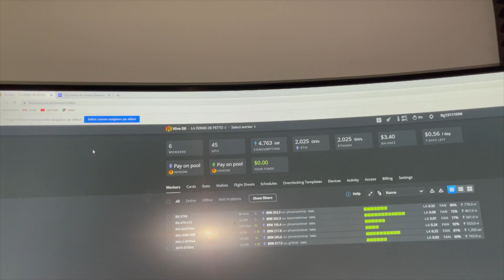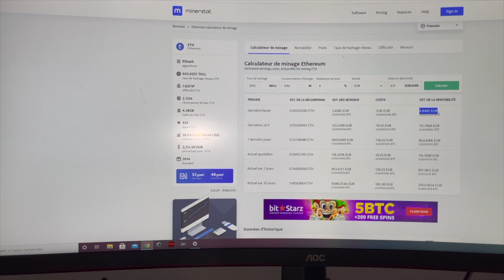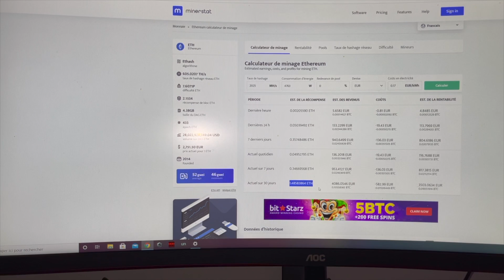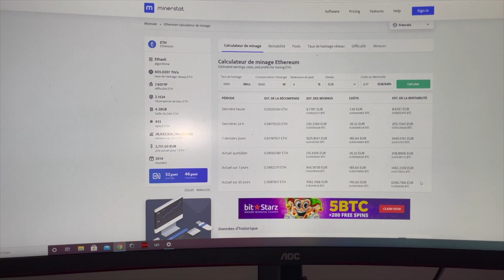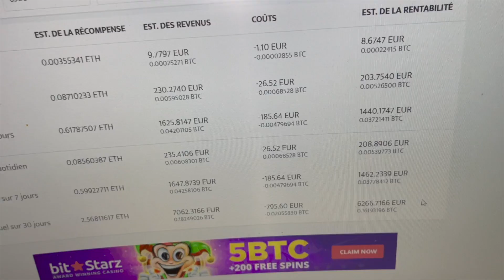MINER DE LA CRYPTOMONNAIE EN 2021 3.5GHS C'EST TOUJOURS POSSIBLE ET TOUJOURS ULTRA RENTABLE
Miner en 2021 c'est toujours ultra rentable alors lancer vous

On est de plus en plus nombreux ca fait trop plaisir donc un GRAND MERCI À VOUS TOUS

Viens sur Snapchat pour plus dinformation : PETTO84

Mon adresse ETH si jamais tu a envie de faire un don pour soutenir le contenu. UN GRAND MERCI PAR AVANCE ✅🙏 :  0xa8aA147B3d470a170b6BbA55263102D72Cf3C022